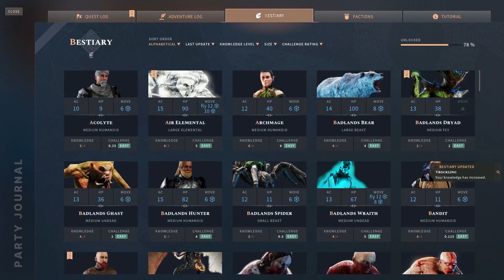Elfiyie plays Solasta DLC Palace of Ice - 047